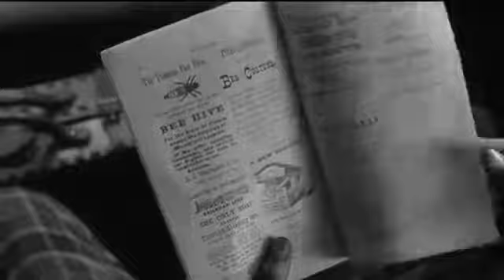Dead man & Spear of destiny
Never take me alive